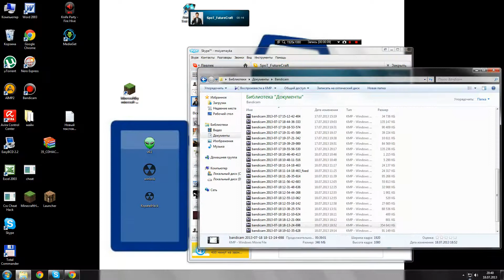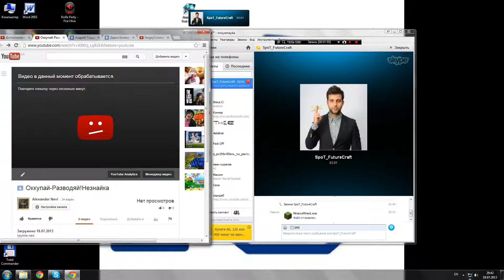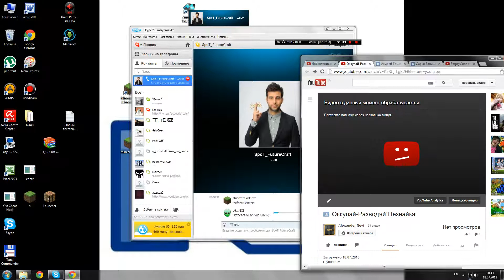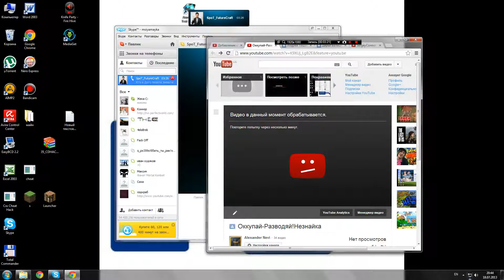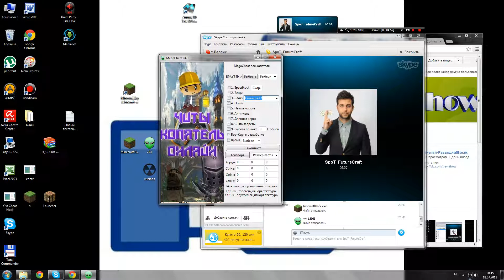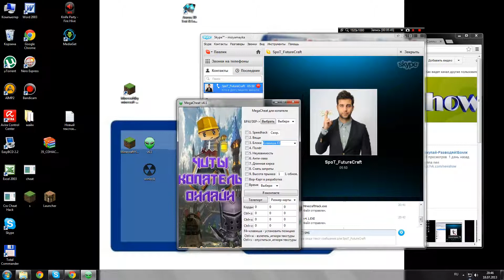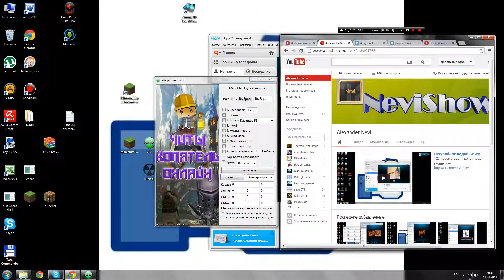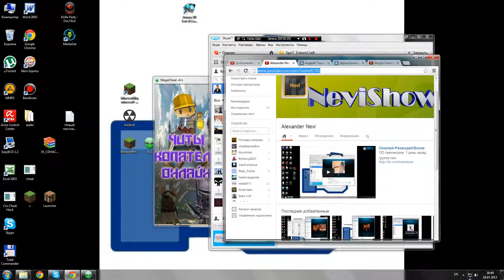Шоу "Удивляй" #4 Троль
группа nevi